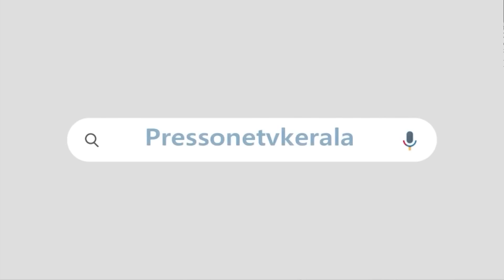വോട്ട് തേടി അരമനയിലെത്തി |മണിപ്പൂരിനെക്കുറിച്ച് ചോദിച്ച് സുരേഷ് ഗോപിയെ കണ്ടം വഴി ഓടിച്ച് വൈദീകൻ..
ദൃശ്യങ്ങൾ കാണാം.